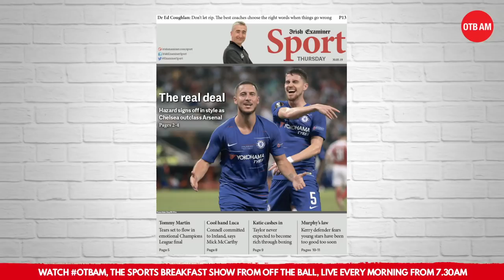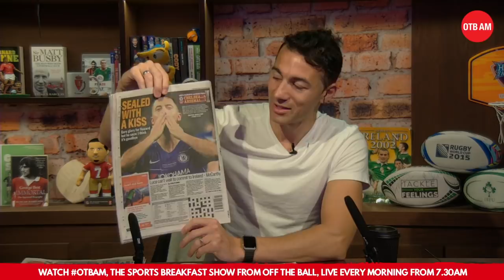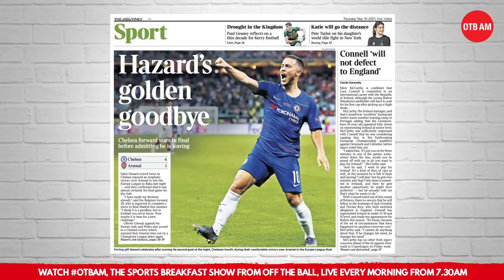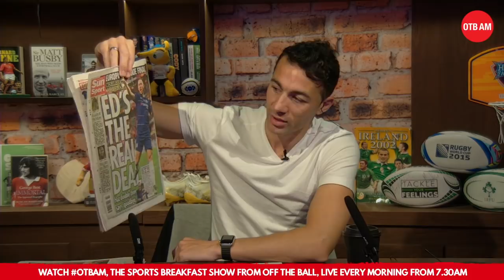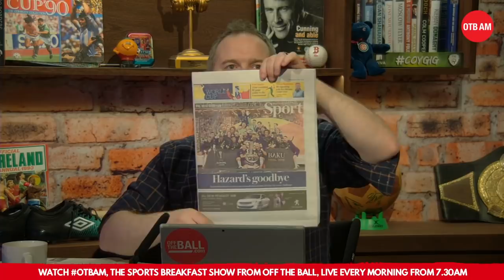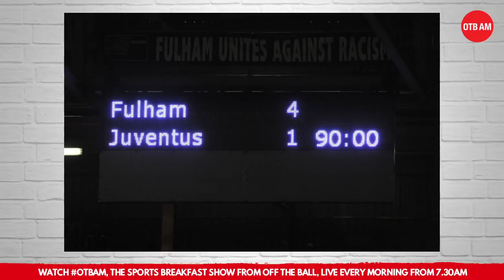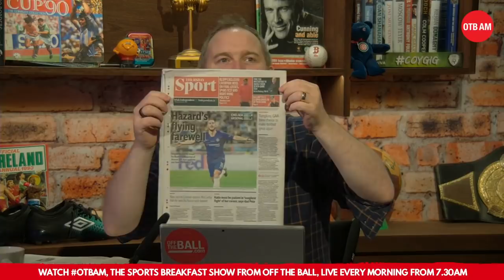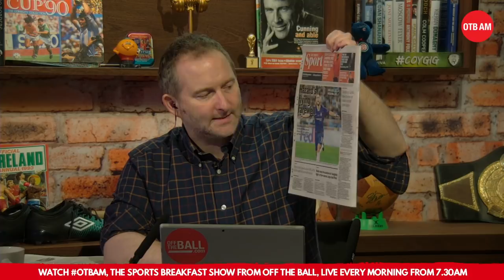Hazard steals thunder | Luca Connell's promise | Fulham's Europa League run! | Wednesday's Papers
Here's the OTBAM breakdown of the morning's papers, featuring former Irish international, Stephen Kelly!

Has Eden Hazard played his final game for Chelsea?

Is Luca Connell's word worth much more than Declan Rice's?

Memories of Fulham's 2010 Europa League run!